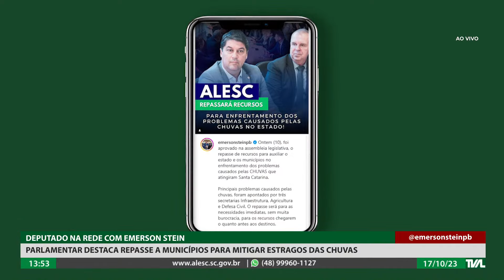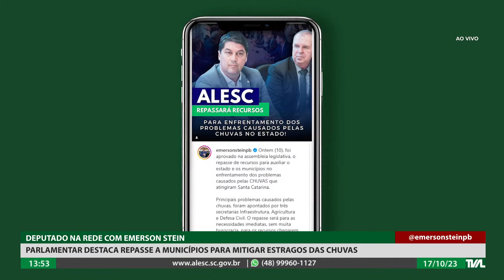Programa Conecta - 17/10/23